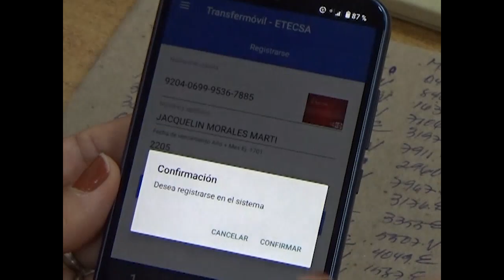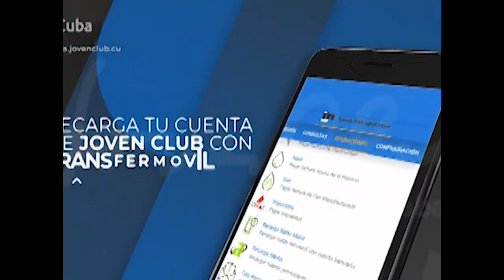Fortalece BANDEC vínculo con personas naturales y empresas en gestión financiera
Las normativas vigentes del Banco Central de Cuba posibilitan hoy servicios que se traducen en ahorro y beneficios a la economía nacional. Las cuentas operables a personas naturales y a empresas para el pago mensual y otras bondades, son un ejemplo.